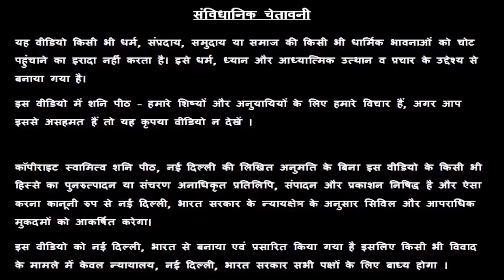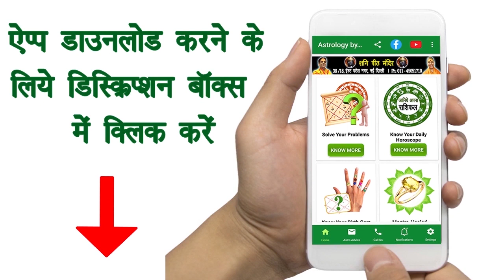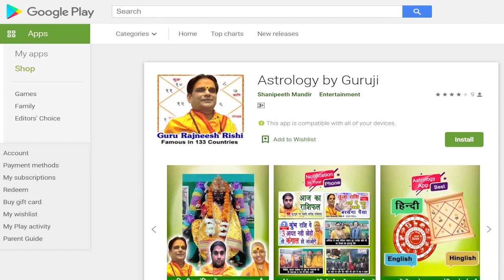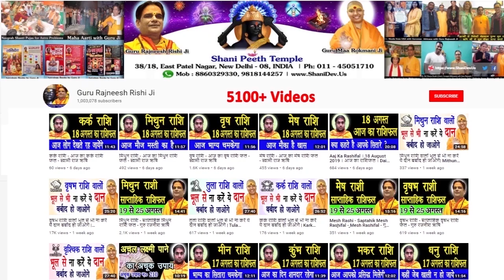Aaj Ka Rashifal Makar Rashi | मकर | Capricorn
प्रिय भक्तगणों,

हमारा यह चैनल " गुरु रजनीश ऋषि " आप सभी के लिए नित्य प्रति आज का राशि फल व सनातन हिंदू धर्म से संबंधित हमारे धर्म ग्रंथों में और विभिन्न ज्योतिष शास्त्रों में बताए गए उपायों के द्वारा आप सब की परेशानियों को दूर करने के लिए गुरु रजनीश ऋषि जी, गुरु मा रुक्मणी जी एवं स्वामी राज ऋषि जी की नई वीडियो को नित्य प्रति प्रस्तुत करता है l कृपया अपनी अमूल्य राय से हमें कमेंट के द्वारा अवगत कराते रहें ।